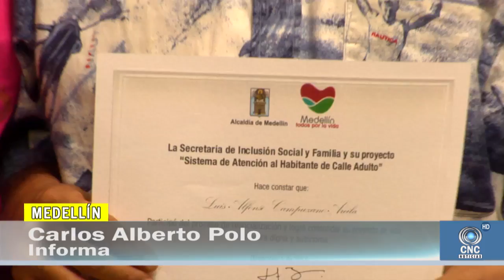ATENCIÓN HABITANTES DE CALLE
La secretaría de inclusión social hizo su última promoción de personas ex habitantes de calle a través de su programa de atención a esta población vulnerable de la ciudad de Medellín.